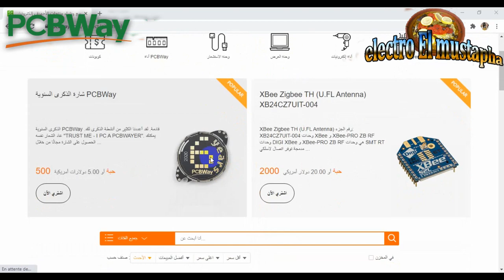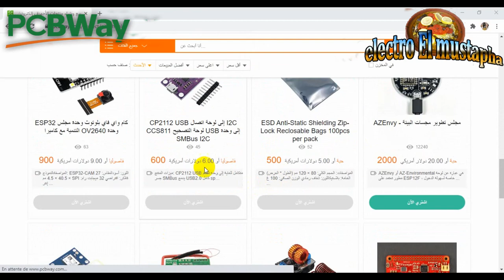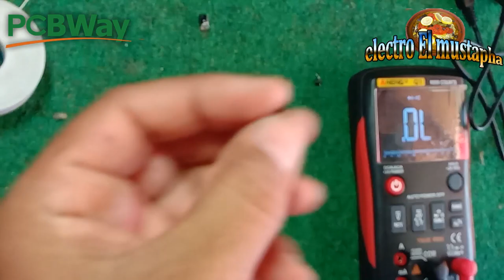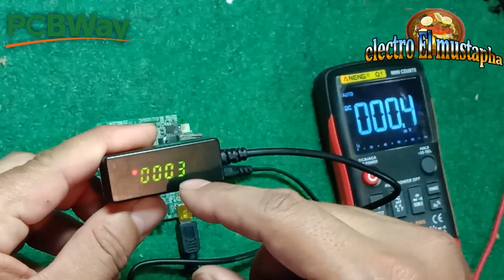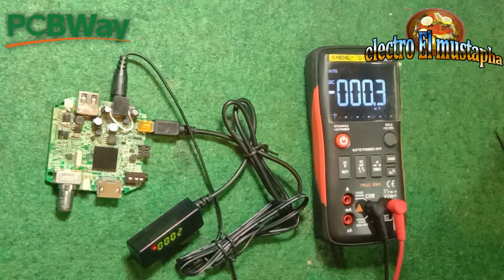اصلاح جهاز ايكولينك لا يشتغل واصلاح مشكل الاشارة ايضا السينيال